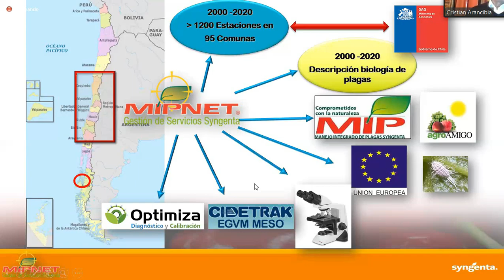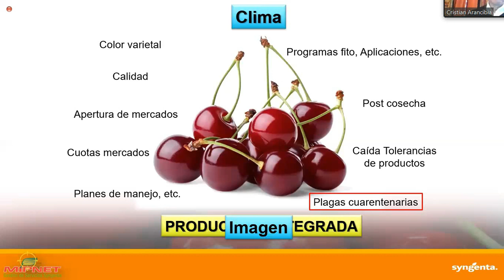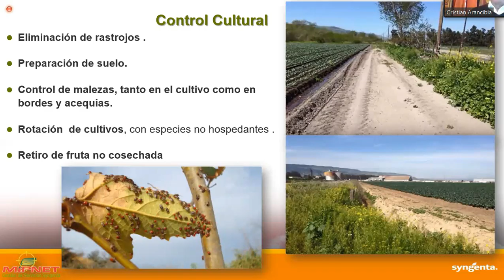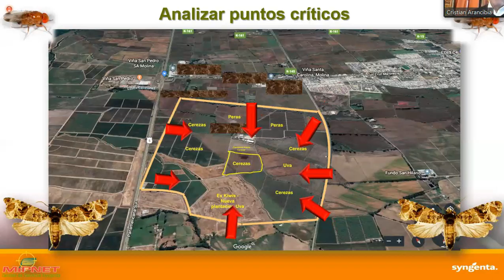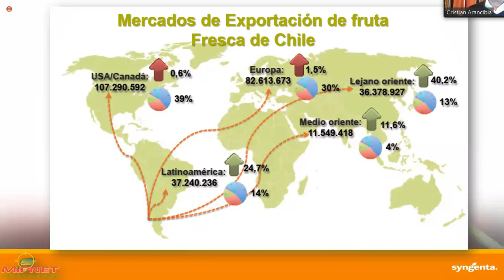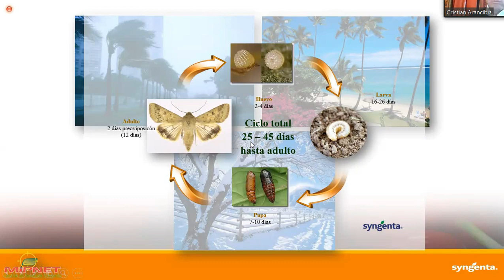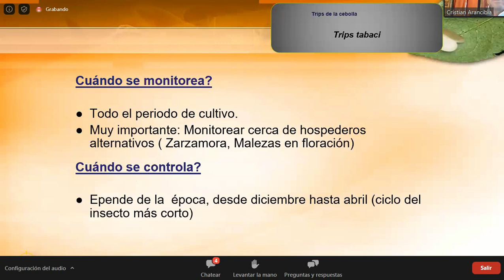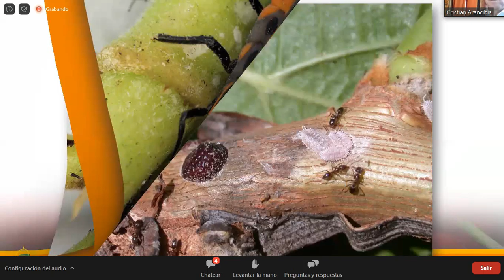Manejo Integrado de Plagas MIP Importancia de un Programa y otros.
★★ cursos gratis★★
Importancia de un Programa de Manejo Integrado de Plagas MIP
▼ ▽AGRONOMÍA▽▼

🐙🐙Mas Charlas Relacionadas a la Agricultura aquí abajo🐙🐙

✅8.-Regulación Del Uso De Pesticidas En Uva De Mesa (restricciones y LMR para mercados de exportación)